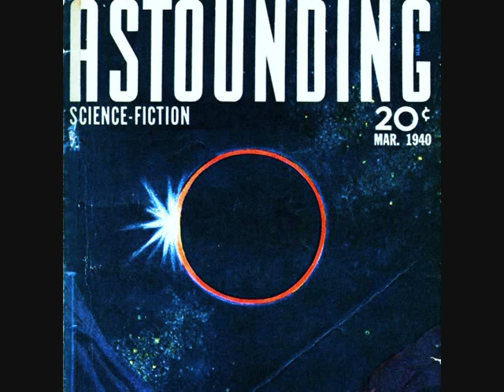"END AS A WORLD"